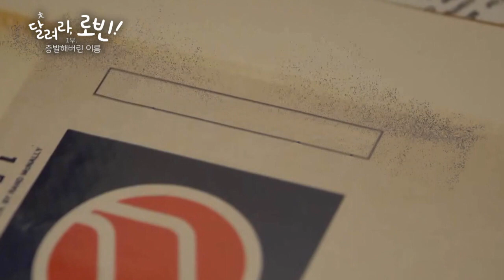입양 서류도 틀릴 수 있나요...입양동포 로빈의 사연 [달려라, 로빈!] / YTN korean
※이 다큐멘터리는 2019년도에 제작되었음을 알립니다.
YTN korean [달려라, 로빈!]

태어난 지 석 달 만에 미국행 비행기에 오른 아이, 박주영

32년간 로빈은 이 이름이 자신의 것인 줄 알았습니다.

하지만, 박주영은 더 이상 로빈의 이름이 아닙니다.

[로빈 조이 박/ 미국 한인 입양인 : 2006년도 가을에 입양 기관에서 제 서류에 명시돼 있던 친모를 찾아냈어요. 아직도 기억해요. 미국은 추수감사절이었는데 제가 하느님께 친엄마 찾아주셔서 감사하다고 했어요. 이듬해인 2007년 4월, 서울에 있는 입양기관에서 친엄마를 만났죠.]

또렷한 눈매가 로빈과 무척이나 닮았던 사람.

동생 준영 씨도 만났습니다.

그러나 4년 뒤 실시한 DNA 검사 결과는 청천벽력과도 같았습니다.

DNA가 일치하지 않는다고 나온 겁니다.

로빈이 지금까지 갖고 있던 건 다른 사람의 기록이었습니다.

무용지물이 된 서류를 볼 때마다 여전히 마음 아프다는 로빈.

자신이 겪은 이 비극을 더는 다른 사람이 겪지 않았으면 좋겠습니다.